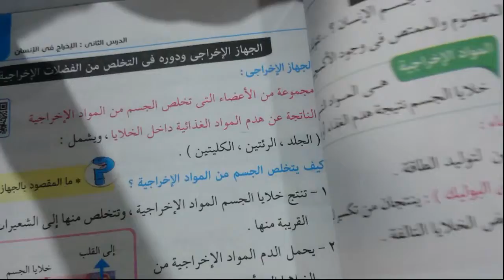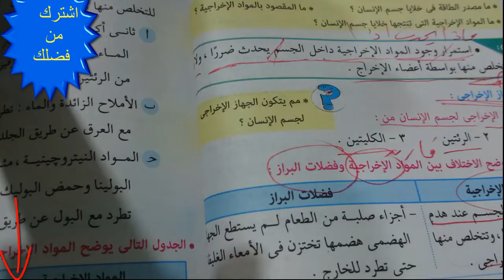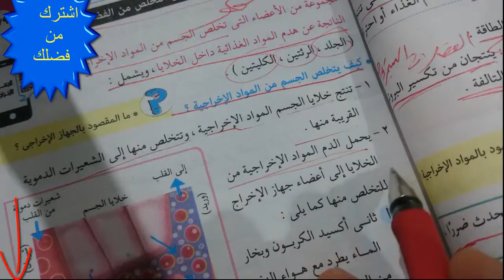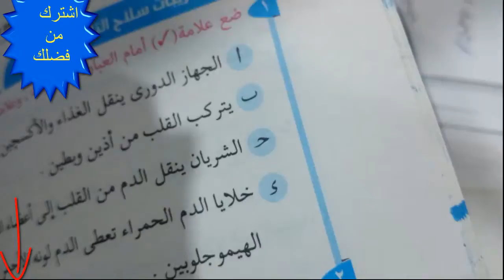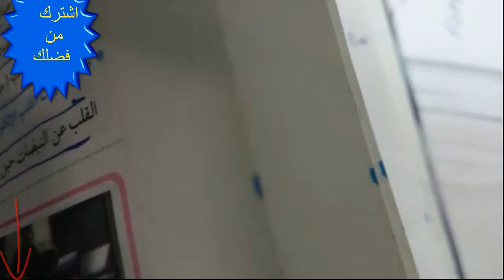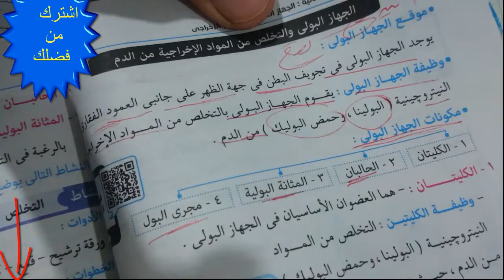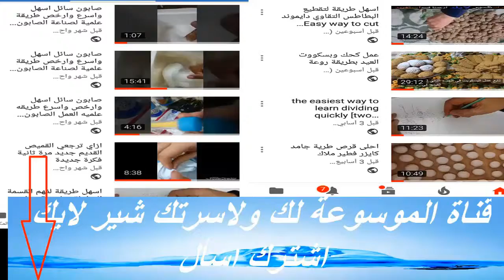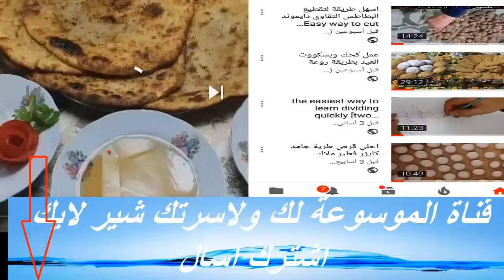لجهاز الاخراجي الجهاز البولي و الجلدThe urinary system is the best way to explain the surgical syste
موقع الموسوعة العائلية صفحة الموسوعة العائلية على فيسبوك / طريقة سهلة وسريعةالجهاز الاخراجي الجهاز البولي و الجلد الغدد العرقيه الرئين افضل طريقه لشرح الجهاز الاخراجى بجميع اجزائها الجلد والرئين والجهاز البولي والكبد والذي يقوم بخليص الجسم من جميع المواد الاخراجيه وشمل الماء الزائد وثاني اكسيد الكربون و الاملاح و البولينا وحمض البوليك و هي المواد الي كون داخل خلايا الجسم الجهاز البولي و يشمل الكرياين على جانبي العمود الفقري بالجويف البطني ويمد منهم الحالي بان الى المثانه البوليه و الي يم اخزان البول فيها ومنها الى مجرى البول الوريد الكلوي الذي يخرج دم مصفى من المواد الاخراجيه من الكليه من الكليه و الشريان الكلوي به دم غير النقي من المواد الاخراجيه حيث وصلوا الى الكليين يم صفيهم من هذه المواد الاخراجيه شرح سهل وبسيط للدرس معانا مع صور وضيحيه بطريقه فكاهيه في الشرح ساعد على ثبا وقبل المعلومه وعدم نسيانها شركه الفيديو مع اصدقائك على فيسبوك ووير و جميل و انسجرام و جميع مواقع جوجل جوجل قوقل لايك و اشراك بقناه الموسوعه ليس لك كل جديد ارك سؤالك في العليق اسفل الفيديو وصل الرد عليك بسرعه شرفني بزيارك لقناه الموسوعه
The urinary system is the best way to explain the surgical system in all parts of the skin and lungs and the urinary system and liver, which rid the body of all materials Excessive and include excess water and carbon dioxide and salts and urine and uric acid are substances that are inside the body cells of the body Polycystic, which includes creatine on both sides of the spine and abdominal cavity and extends from the current Pan into the bladder and urine, which is stored urine in them and into the urethral vein renal, which comes out of the blood Mustafa of the materials of the Faculty of the Faculty and College Yan renal by the blood is not pure from the materials where they reached the kidneys are filtered from these materials Examinations easy and simple explanation of the study with us with illustrations in a manner of humor in the commentary helps to stability and accept the information and not forget the video company with your friends on Facebook and Twitter and beautiful and Instagram and All sites Google Google Google and the subscription to the channel Encyclopedia is not for you all new Leave your question in the comment below the video arrived reply you quickly honored me visit you channel Encyclopedia...
  سهل طريقه لحفظ نشيد النيل هو  الكوثر اسحالة ابنك ينساه ساه ابدا
31 العلوم للمرحلة الابدائية Science for elementary school
42 اكلة وكلمة اكلا اكلا لذيذه مع بعض النصائح والارشادا الحيايه الي هم المشاهد لكل حلقه موضوع نناقشه اثناء نفيذ الوجبه Delicious food with some lif
13 تعليمي .دروس متنوعة اللغة العربية والدراسات والرياضيات والعلوم مفيده جدا لاولادكArabic lessons, studies, math, science are very useful for your child